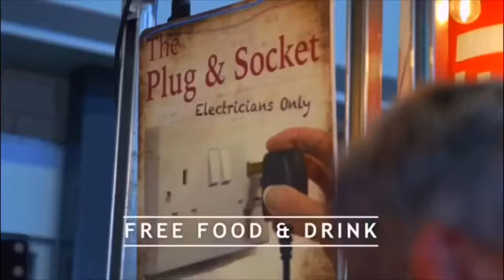Richard Brook from Dragons Den the Inventor of the Sockitz Safety Shield Donates Prizes to Tresham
Electrician Richard Brook star of the BBC TV show Dragons Den and inventor of the Sockitz safety shield has sent Tresham college a box. What’s in the box?

PLEASE NOTE when they return - Hope to see you at an eFIXX live feed event in 2021 checkout for details.